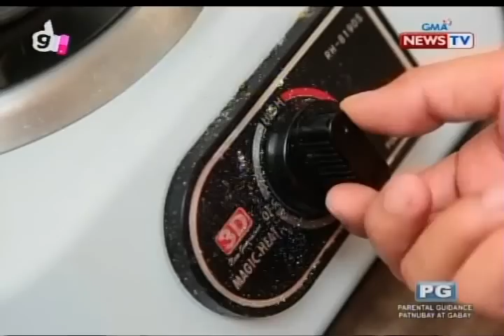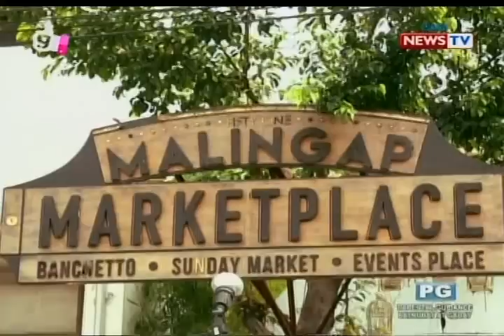Good News: Mapanlinlang na Pagkain!